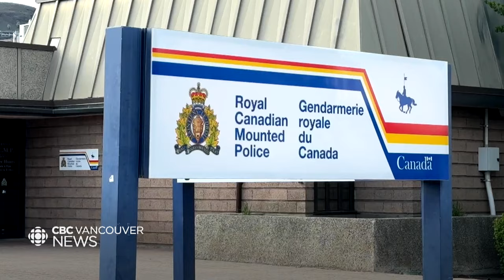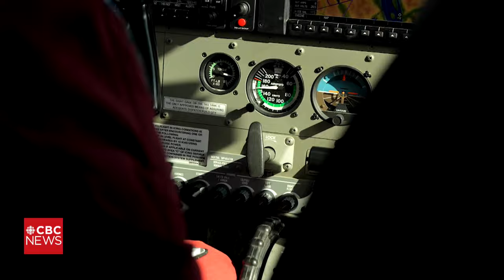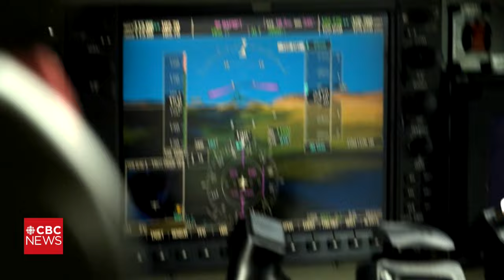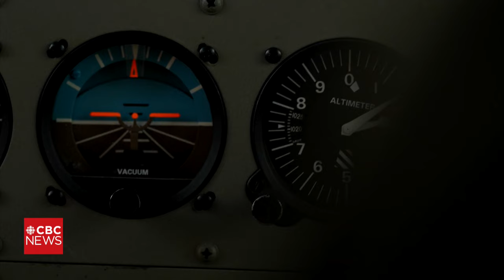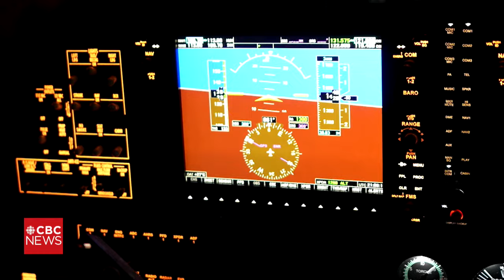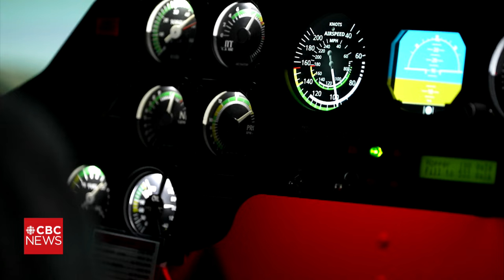CBC Vancouver News at 11, April 17 - Some Vancouver mayors call out feds for lack of transit funding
Watch CBC Vancouver News with host Zahra Premji for the latest on the most important news stories happening across B.C.